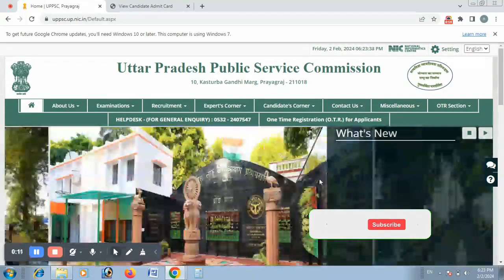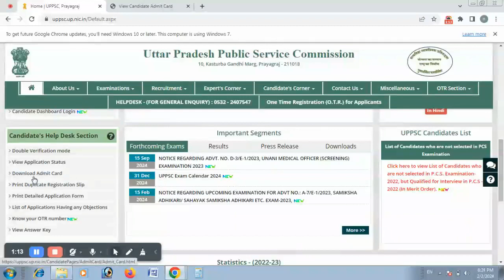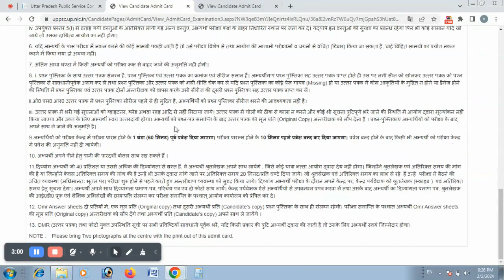ro aro admit card I ro aro ka admit card kaise nikale I UPPSC ro aro admit card 2024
Uppsc ro aro admit card I Download ro aro admit card I ro aro admit card 2024 I
Ro aro admit card kaise download kare
uppsc ro aro admit card
uppsc ro aro admit card 2024
uppsc ro aro admit card kaise download kare
2023
how to download uppsc ro aro admit
card 2023
card